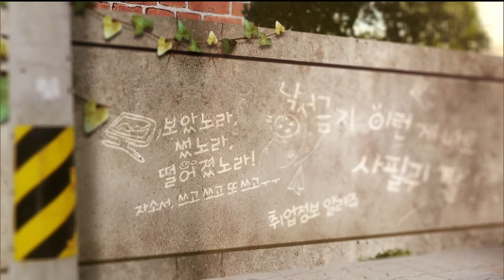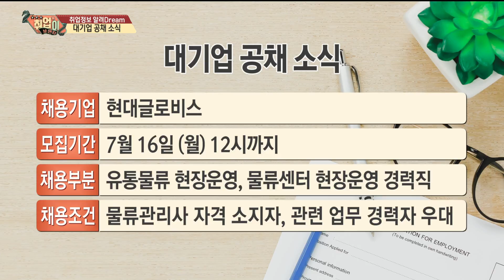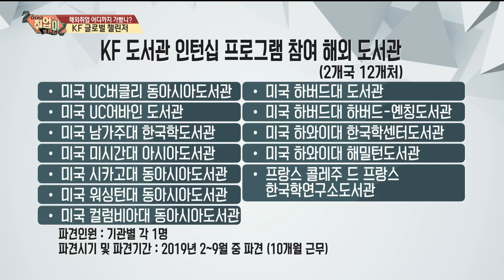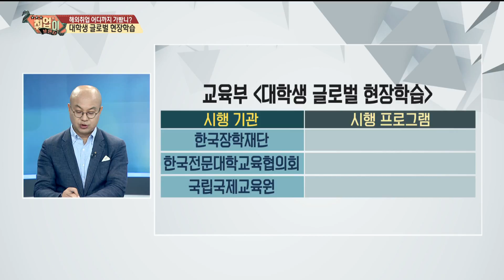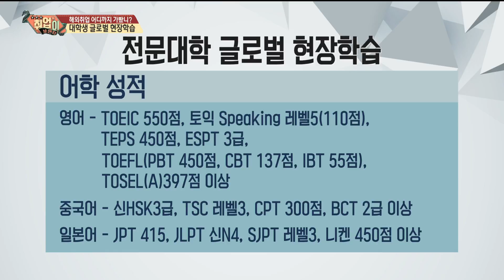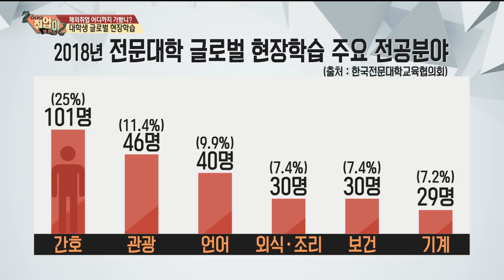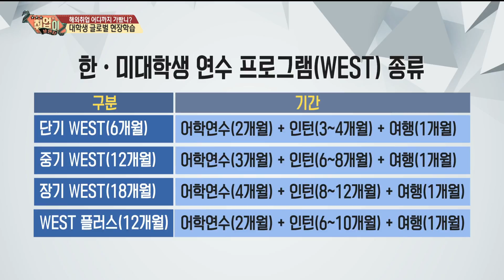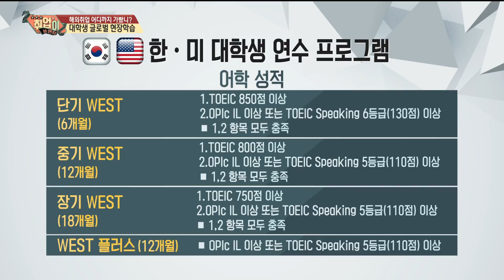[취업이보인다 180710]해외취업 어디까지 가봤니_1부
1부

내용: 해외 인턴십 프로그램 100% 활용하기

출연: 조서연

      신세미

      김항기(커리어 컬리지 교수)